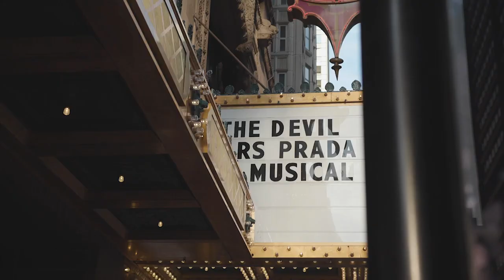Christy J - Letter To Me (MUSIC VIDEO)